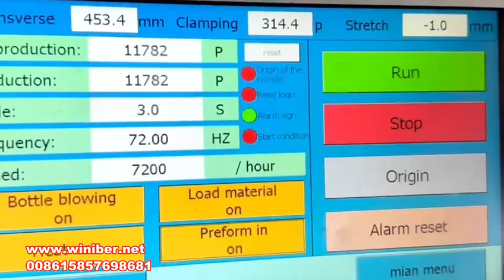PET Blowing Machine Works In Thailand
WBB-6SS 6cavity automatic PET Bottled blowing machine with 3 servo motor(moving perform and clamping system and stretching system) output 9000bph, which is suitable for blowing any shape of PET bottles, such as carbonated bottles, water bottles, juice bottles, oil bottles, etc.